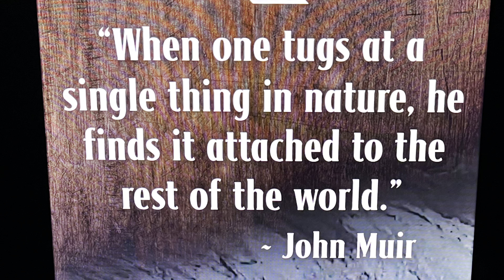Wonders of Wildlife 2 and Scopema Swivel Seat